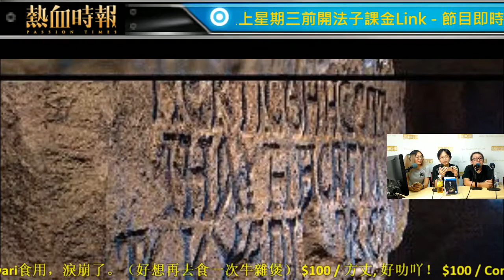【每日宅新聞】EP97 畫質軍備競賽沒完沒了，XBOX BOX ONE X VS PS4 Pro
【遊戲實況主場】

第117集 PS4 和風恐怖爆機直播『深夜迴』Part.1

主持：Chrono、謎之女FansX、Michelle、阿悠

嘉賓：Venus 、小龍

【熱血時報五週年台慶匯演　門票現已發售】

熱血時報五週年台慶匯演於今年11月11日（星期六）於九龍灣國際展貿中心E-max Music Zone舉行，門票正式開售，名額有限、售完即止，立即購票！

今次與以往的台慶有所不同，觀眾可以決定台慶匯演的內容，由第7期神七的7位主持親自操刀主理，每一位主持都會有一段台慶匯演時間的掌控權。密切留意神七活動，選出你想要的台慶表演內容！

票價：HKD $500（劃一企位，不設劃位）
日期：11/11（星期六）
時間：晚上8時至10時半
地點：九龍灣國際展貿中心E-max Music Zone
註：神七第7期將於2017年9月30日晚上11時59分結算。